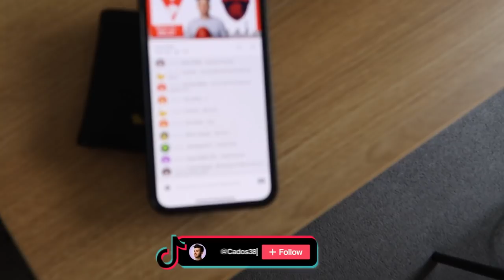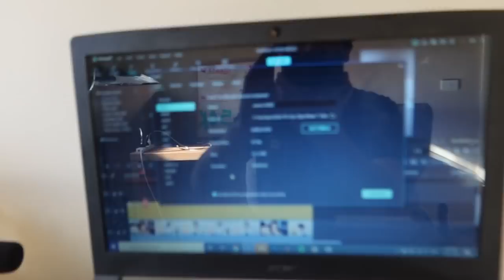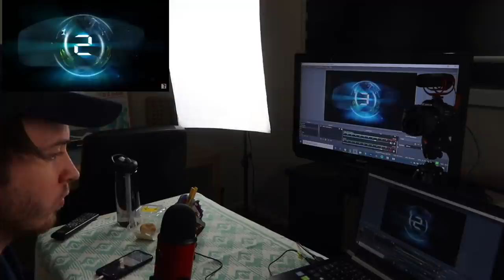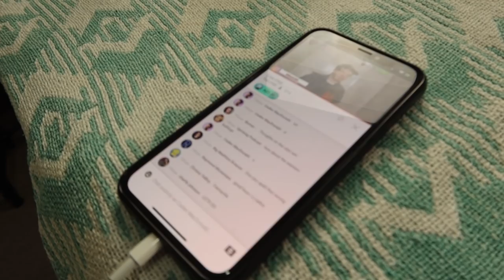Dees Season Over? | Weekly Vlog 2020 #21